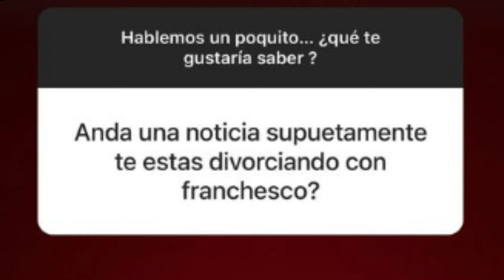😭💔Francisca se está DIVORCIANDO de Francesco Zampogna ¡Todos los detalles!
Francisca enfrentó a quien de manera directa le cuestionó sobre su vida matrimonial al preguntarle si vive una supuesta separación de su marido Francesco Zampogna, de quien apenas hace dos meses atrás tuvo un segundo hijo.